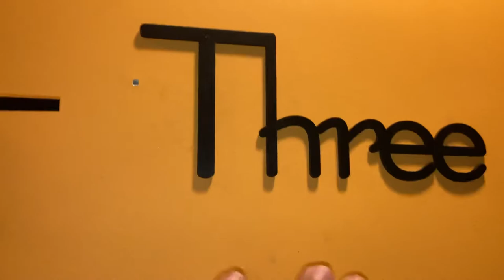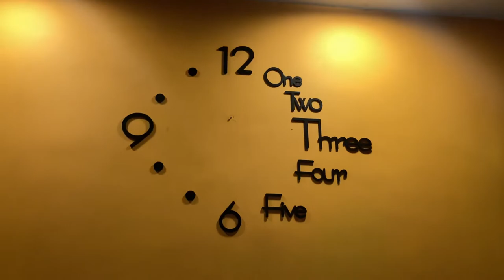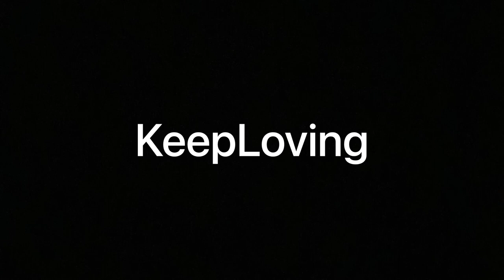How To Install 3D WallClock😍✨|NewClock For Our Room😍.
This Video is about The installation of 3D Wall Clock i.e How to install 3D Wall Clock.